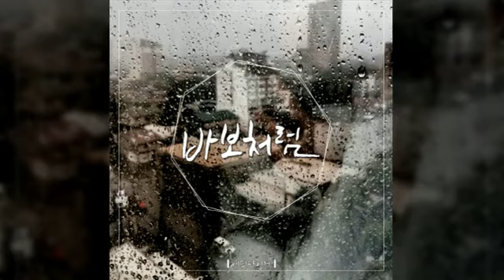01 바보처럼feat 더 데이지 에피타이저